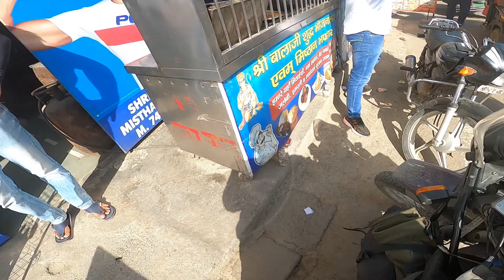ep-17 Radheontwowheels bike Mein Aag lagne se Bal Bal baccha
Hey Guys Welcome to Radheontwowheels Channel.
my name is Radhe Bhaiya Only 2Do Pahiya

About Radheontwowheels :

Hello Guys My Name is Radhe Shyam Dhruv A.K.A Radheontwowheels.

Here on this channel you will find My vlogs and places I travel.

My primary vehicle was {YAMAHA FZS} from 2016 to 2020.

In Present, my primary vehicle is {ROYAL ENFIELD HIMALAYAN}.

These are the upgrade besides this everything is stock :

1) Engine Guard.
2) Carrier Guard.
3) Hand Guard.
4) Sidebag Guard.
5) Led Lights.

Gears I wear while riding :

1) Helmet        - THH.
2) Gloves        - Axor.
3) Riding Jacket - Moto Skin.

Gadgets I use for making vlogs :

1) Action Camera - GoPro8.
2) Action Camera - Insta360 on RS TWIN.
3) Mic           - Generic.
4) For Editing   - Asus Laptop

╚═╩══╩═╩═╩═╩╝╚╩═╩═╝ to my channel for more vlogs.